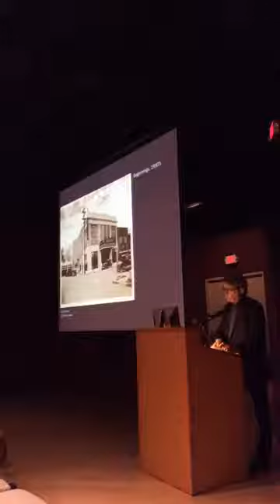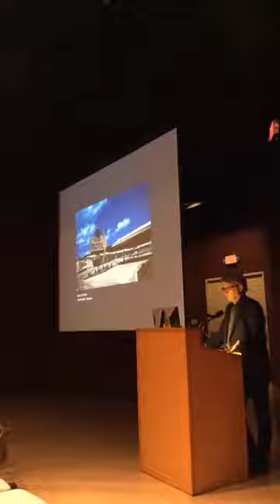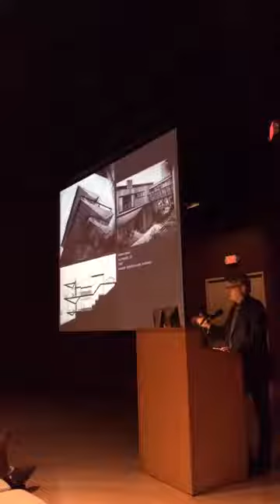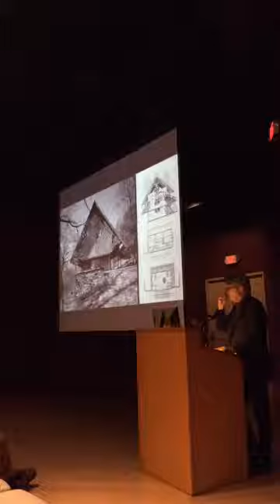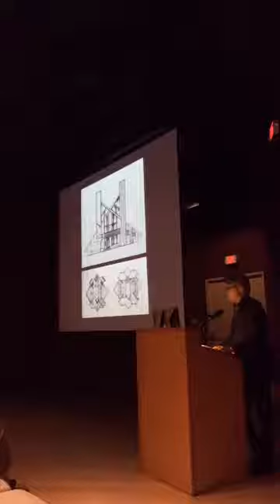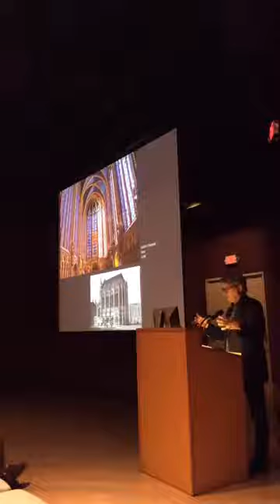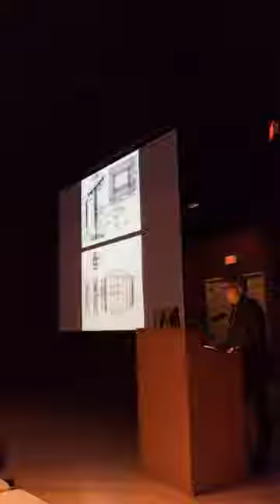The Domestic Influence of Frank Lloyd Wright- Taliesin and the Evolution of the Work of E. Fay Jones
Ed Pease, Professor of Architecture at the College of William & Mary, spoke about architect, E. Fay Jones, FAIA (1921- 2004), the rare apprentice of Frank Lloyd Wright who went on to have a distinguished practice of his own, winning the American Institute of Architects Gold Medal in 1990, and his Thorncrown Chapel was named 4th on the AIA’s list of most influential buildings of the 20th century. This lecture examined the influence of Wright on Jones’ work, the evolution of his own architectural vocabulary that eventually took him beyond the strictures of Wright’s influence, and how the success and acclaim of Thorncrown Chapel presented him with unexpected challenges in the final years of his career.

The Selected Topics in Architecture Lecture Series is presented by MCV Foundation and VCU Health.